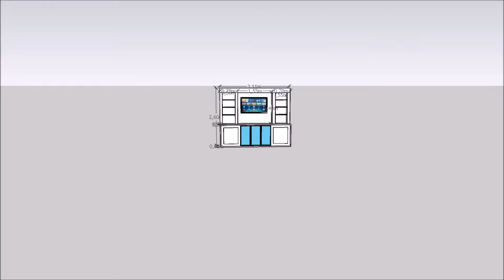Bar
Ideeën en ontwerpen van een standaard bar of een een bar op maat gemaakt.